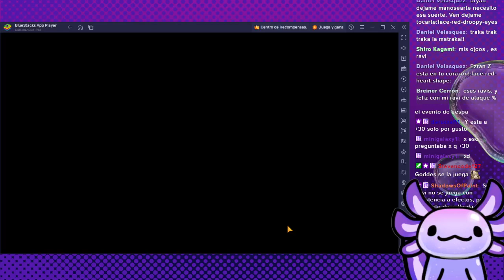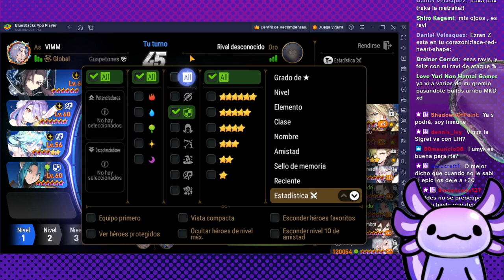ASI SE USA A SHARUN ML EN RTA | EPIC SEVEN